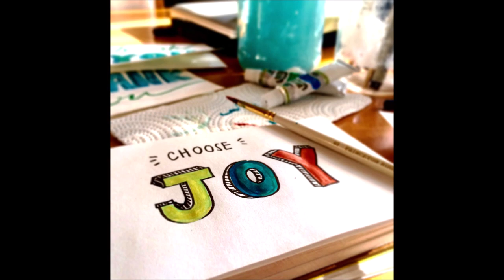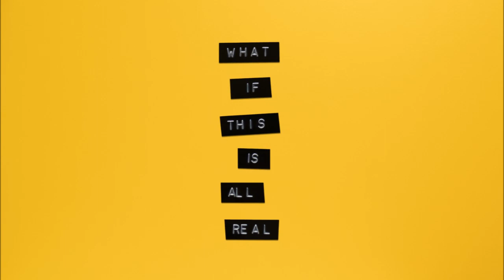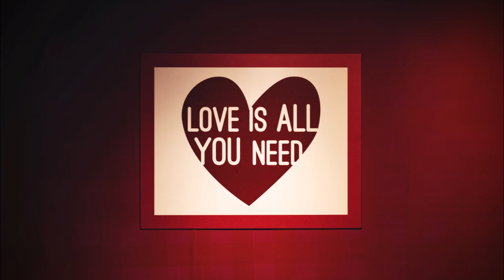50 mins of Happy 😍Vibe Positive Music❣️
Here are 21 awesome tunes and you may like it very much.
Get tuned to it and make your hands start a-clappin', your fingers start a-poppin', and feet start a-movin' around. Stay in good happy vibes during this time!
PS: NO LANGUAGE IS REQUIRED TO LISTEN TO THESE HAPPY SOUNDS!!

⏩⏩GET TAILORED POST FOR EVERY SOCIAL NETWORK. The ONLY Social Media Manager you'll ever need.

⏩⏩⏩⏩ For people who want to have success on their channel. YOUTUBE VIDEO Marketing Blaster

❤️️Here are other very uplifting songs on my channel. Check it out:
Thumbnail Photo by Lidya Nada on Unsplash
All photos in this video are by Pexels and the last 2 photos are by Unsplash.  Thank you!!